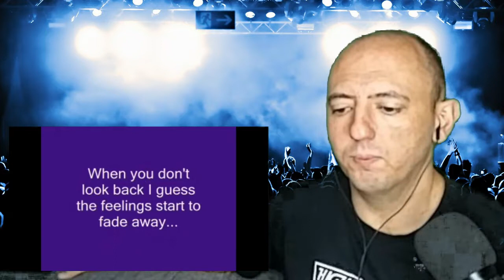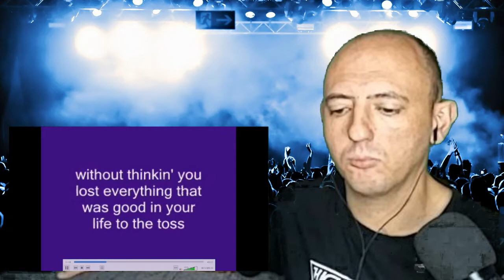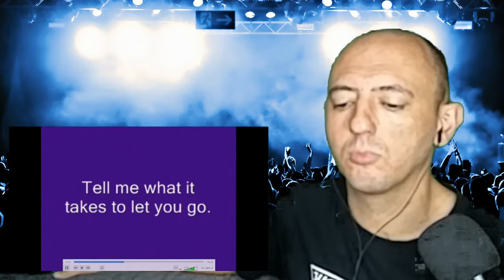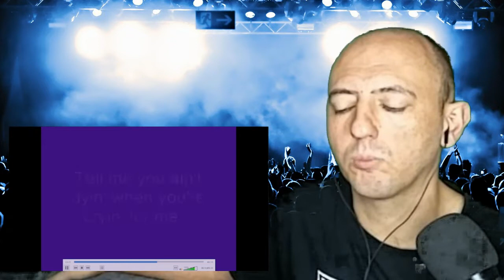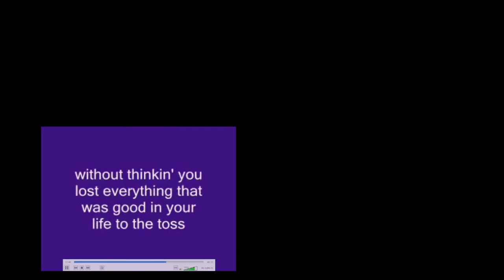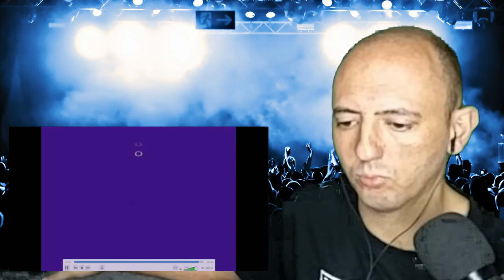FIRST TIME HEARING AEROSMITH - WHAT IT TAKES REACTION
FIRST TIME HEARING What it takes by Aerosmith
Hi All! Thank you so much for checking out my video!

WOULD YOU LIKE TO SUPPORT ME AND MY CHANNEL?

- Become a fulltime YouTuber
- Make my first trip abroad

This is a reaction video used to give my feedback on the song and Artists